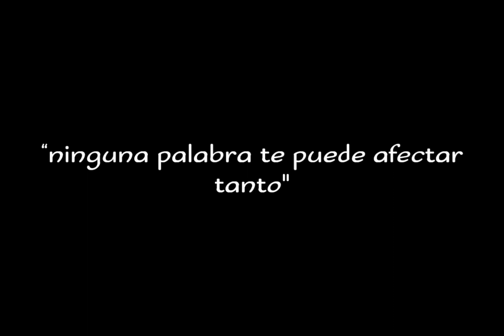disculpa la demora